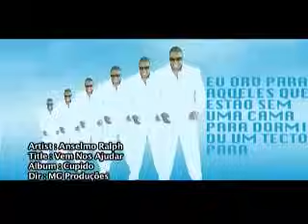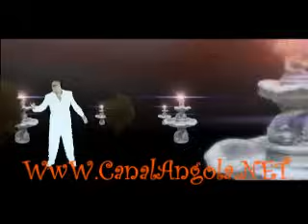Anselmo Ralph - Vem Nos Ajudar